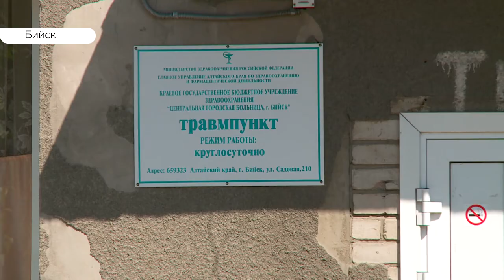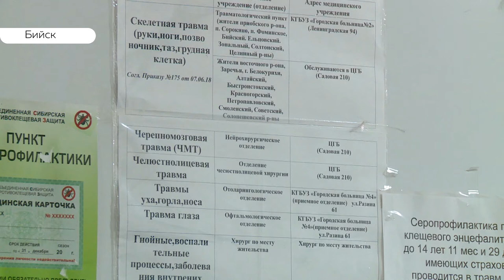Нехватка врачей стала причиной сокращения работы травмпункта бийской ЦГБ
Вопрос жизни и смерти, многочасовые очереди в больницах и катастрофическая нехватка врачей. В Центральной городской больнице Бийска сокращено время работы Травматологического отделения. Как пояснили в больнице – причина такого решения в дефиците врачебных кадров. Напомним, что укомплектованность  медучреждений в Бийске в среднем составляет 35%.